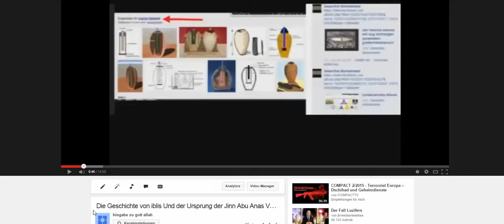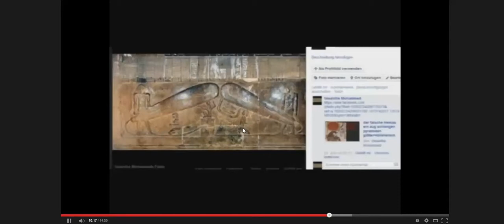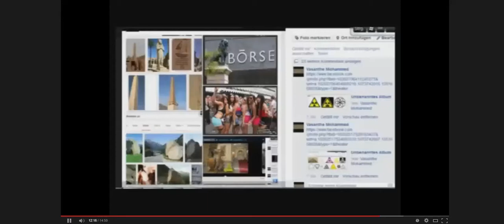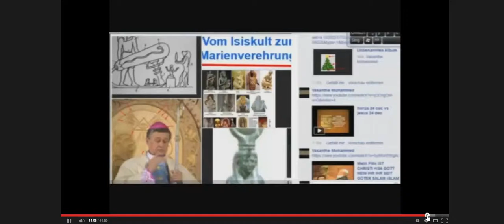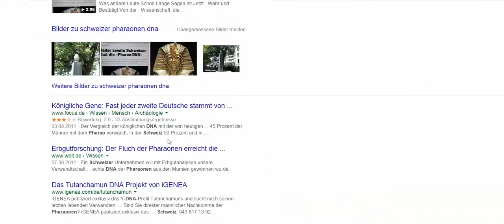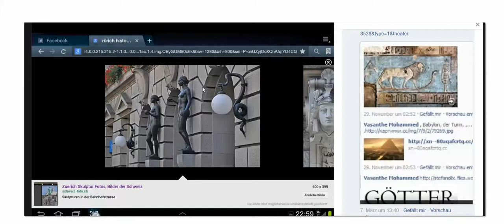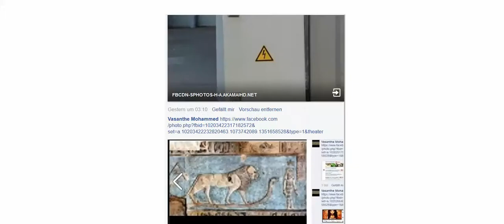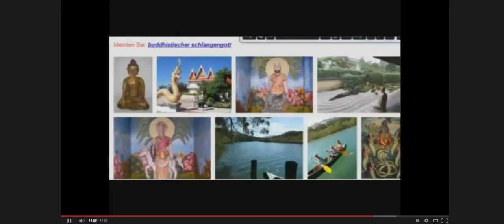DIE SCHLNGE ADAM EVA DIE VERFÜRUNG IBLIS HERSCHAREN DER GESIT DER WIRKT 2 MEIN FILM